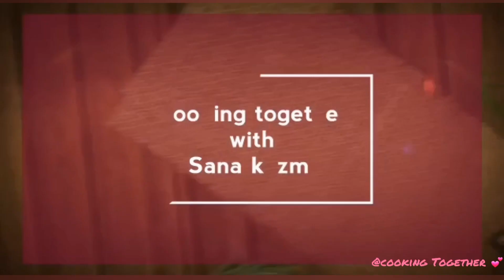Restaurant Style Easiest & Spicy Hakka Noodles with Oyster Sauce|Spaghetti in Oyster Sauce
Easiest and Yummiest HakkaNoodles with OysterSauce... Very Spicy and very easy to cook and the taste of Oyster Sauce will make them more delicious.
Simple Recipe by cookingtogether
Ingredients :

Carrots 3 sliced
Capsicum 2 Sliced
Cabbage 1/2 cut
Red Chilli Flakes 2 TBS
Oyster Sauce 6 TBS
Soya Sauce 2 TBS
Spaghetti 1 Pack